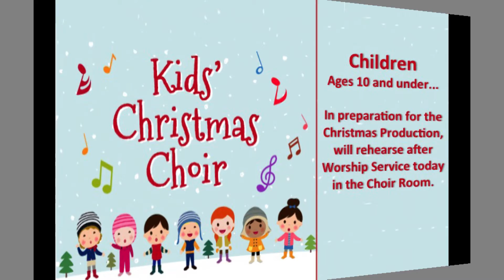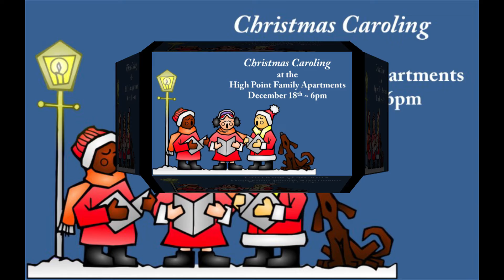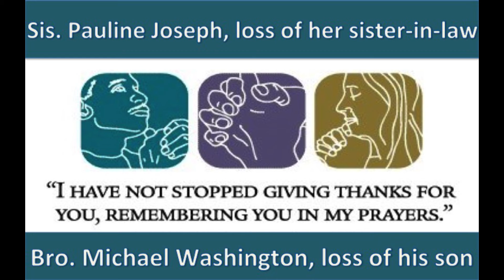Shiloh Church News - December 8, 2019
Listen up! Here are your announcements for the week of December 8, 2019! For more information about Shiloh, please visit our or check out our Facebook page.